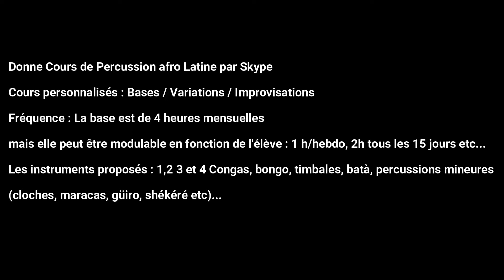Donne Cours de Congas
Donne Cours de Percussion afro Latine par Skype
Cours personnalisés : Bases / Variations / Improvisations
Fréquence : La base est de 4 heures mensuelles mais elle peut être modulable en fonction de l'élève : 1 h/hebdo, 2h tous les 15 jours etc...
Les instruments proposés : 1,2 3 et 4 Congas, bongo, timbales, batà, percussions mineures (cloches, maracas, güiro, shékéré etc)...
J'enseigne également les chants afro-cubains